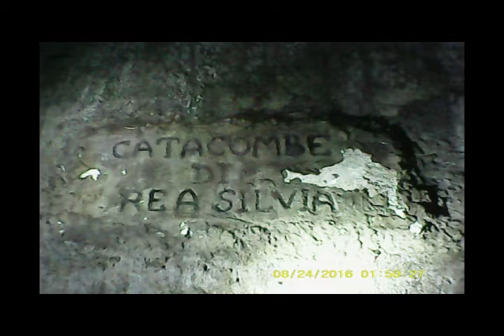Risposte alle vostre domande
rispondendo alle vostre domande vi do un pò di consigli.